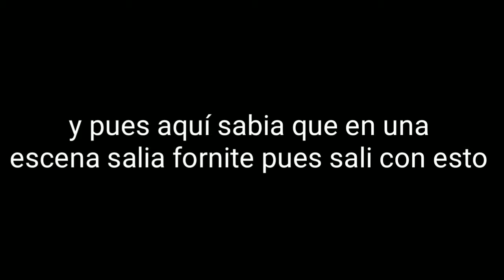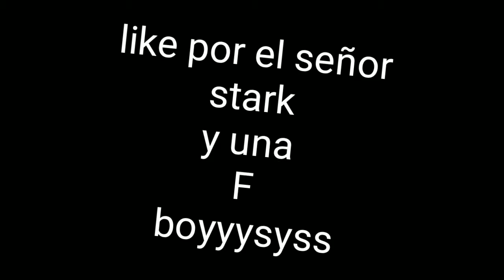Fui a ver Avengers end game